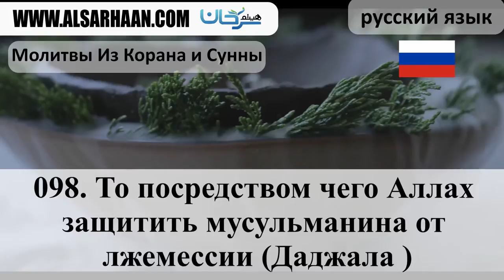098 То посредством чего Аллах защитить мусульманина от лжемессии Даджала